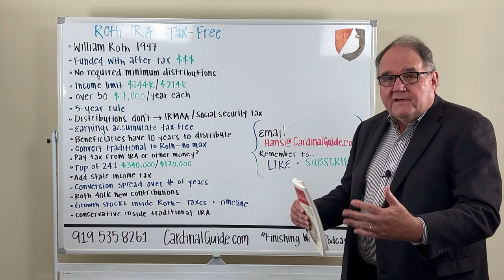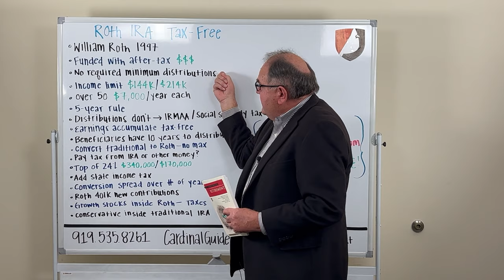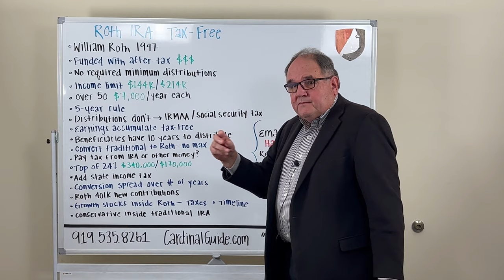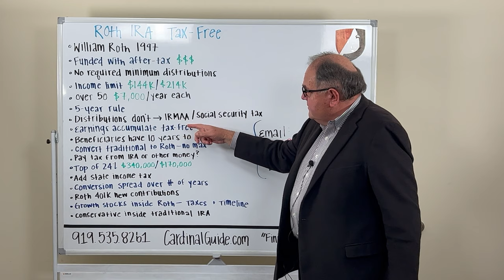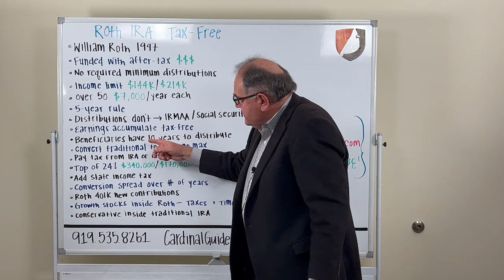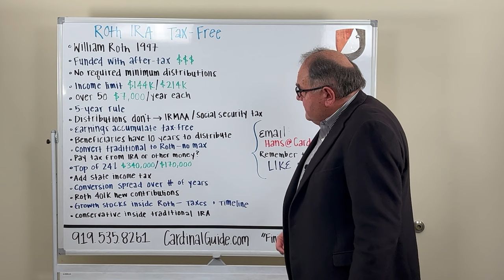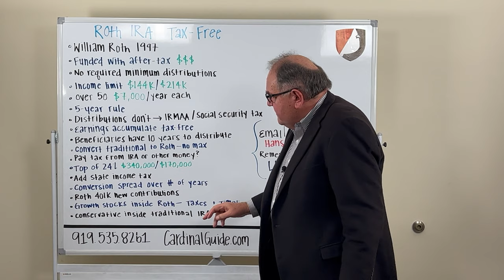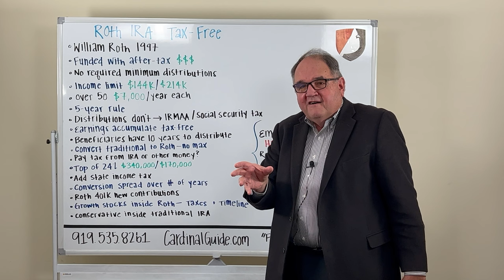Your Guide to Roth IRAs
Hans goes over ROTH IRAs and how they can benefit your retirement strategy.

Investment advisory services offered through Brookstone Capital Management, LLC (BCM), a registered investment advisor. BCM and Cardinal Advisors are independent of each other. Insurance products and services are not offered through BCM but are offered and sold through individually licensed and appointed agents. Investments and/or investment strategies involve risk including the possible loss of principal. There is no assurance that any investment strategy will achieve its objectives. Index or fixed annuities are not designed for short term investments and may be subject to caps, restrictions, fees and surrender charges as described in the annuity contract. Any comments regarding safe and secure investments, and guaranteed income streams refer only to fixed insurance products. They do not refer, in any way to securities or investment advisory products. Fixed Insurance and Annuity product guarantees are subject to the claims‐paying ability of the issuing company and are not offered by Brookstone Capital Management. Information provided is not intended as tax or legal advice, and should not be relied on as such. You are encouraged to seek tax or legal advice from an independent professional. Any review of “The Complete Cardinal Guide” is specific to the book and is not an endorsement of the advisor.